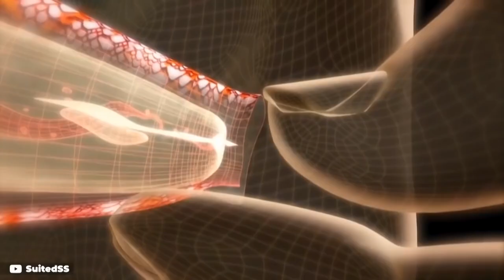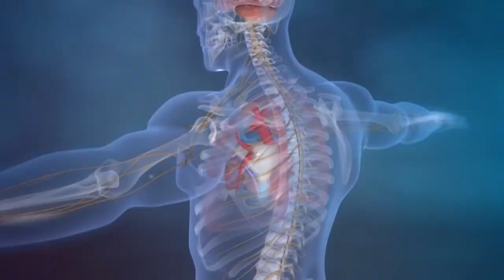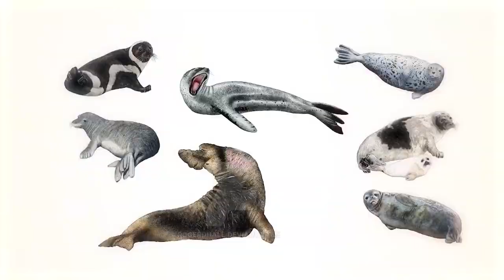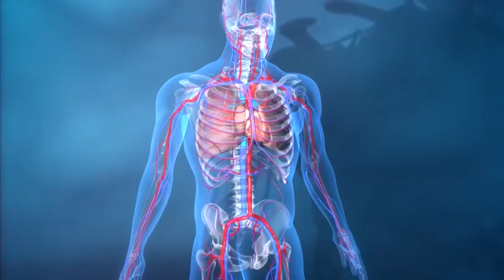This Looks Harmless but It is Deadly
The animals always catch our attention. It can be because of their look, color or by funny character. But sometimes we fail to understand the real them. The calm and quite looking cute ones can be the most dangerous animals.
In this video we have Listed 10 animals that seem to be harmless but are deadly.